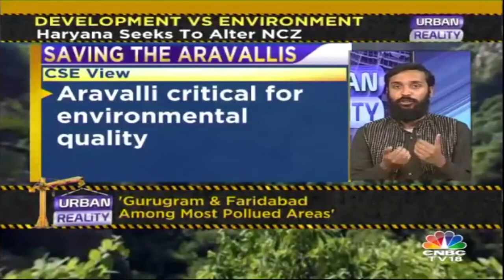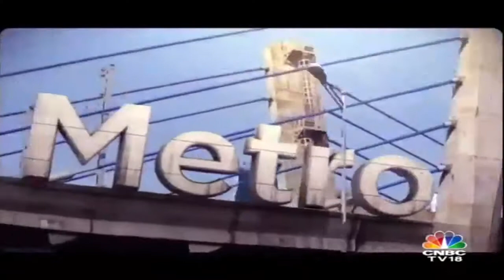URBAN REALITY | What Are The Aravallis? | Failing Green Lungs of NCR | CNBC TV18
Eminent panelists discuss the status of Aravallis on Urban Reality.
BUDGET 2018 »
NEWS